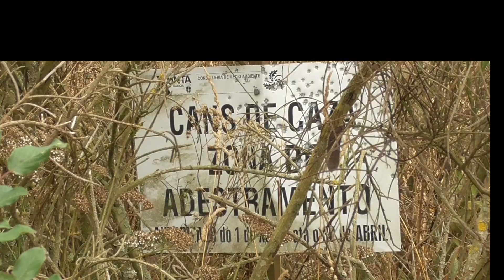Codornices 4 septiembre 2022